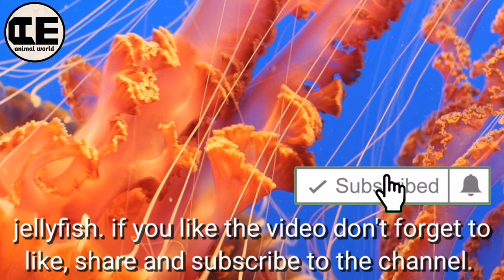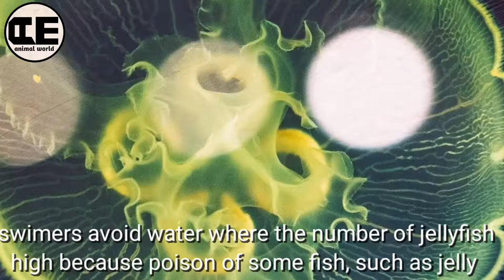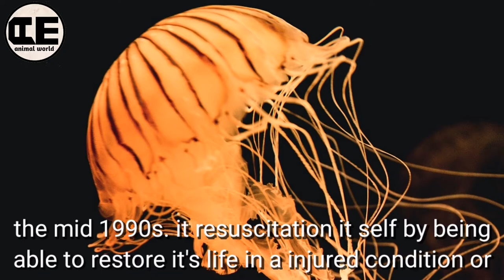Amazing Facts About Jellyfish In English, Urdu And Hindi |AE Animal & Nature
In this video Complete information about Jellyfish , lifespan, Habits, Diet and Habitat.

There could be 300,000 species of jellyfish.

They have no brain and are 98% water.

In fact, they may be the first-ever animals with no central nervous system to have been observed sleeping.

Approximately 50% of jellyfish can produce light.

Jellyfish have no brain, heart, bones or eyes. They are made up of a smooth, bag-like body and tentacles armed with tiny, stinging cells. These incredible invertebrates use their stinging tentacles to stun or paralyse prey before gobbling it up. The jellyfish's mouth is found in the centre of its body.

اس ویڈیو میں ہم آپ کو بتائیں گے جیلی فش کی مدت حیات، عادات، خوراک اور رہائش کے بارے میں.
مزید معلوماتی ویڈیوز کے لئے ہمارے چینل کو سبسکرائب کریں اور ویڈیو لائیک اور شئیر کریں.